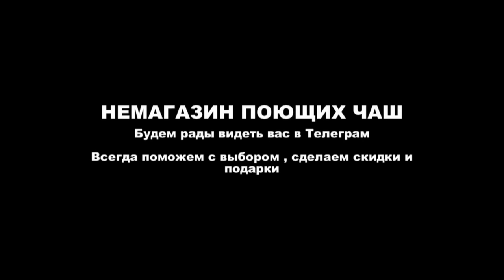18 см 244Н 188 527 984 Hz БИХАР 992гр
18 см 244Н  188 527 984 Hz   БИХАР   992гр